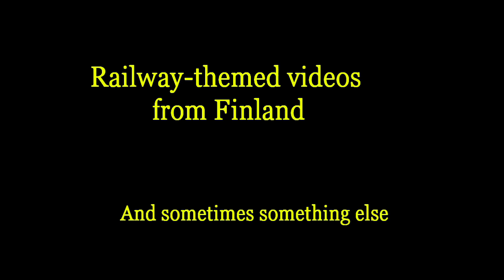Helsinki metro trains in Tampere 2021-2022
Between december 2020 and february 2023 second generation of Helsinki metro trains (oldest still in use) were rebuilt in Pieksämäki railway workshop and were transfered between Helsinki and Pieksämäki via rail. This meant, that metro trains could be seen in unusual places, including Tampere.
00:00 - Intro
00:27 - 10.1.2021, transferm of M125/126 to Pieksämäki
02:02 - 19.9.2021. transferm of M165/166 to Pieksämäki
03:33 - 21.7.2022, transferm of M147/148 back to Helsinki
04.50 - Outro
Outro picture: Dr45 diesel locomotive in Karhula, South-Eastern Finland
TrainFanFinland - Traffic videos from Finland